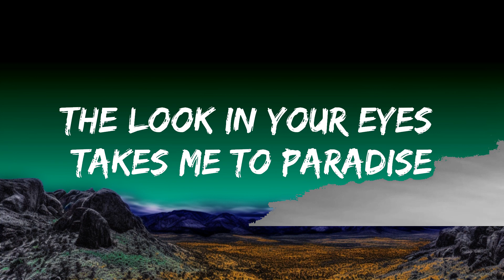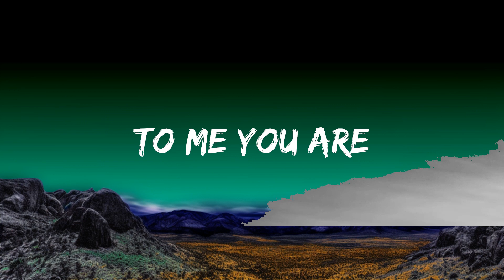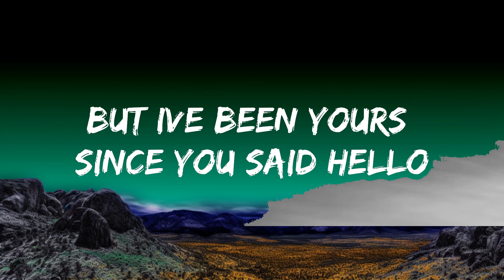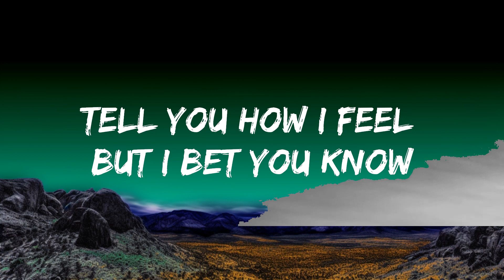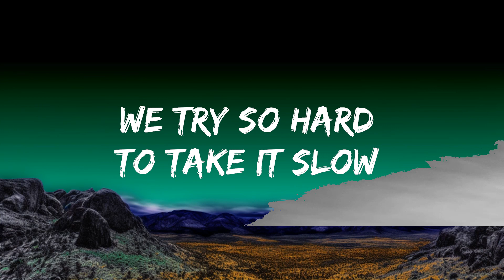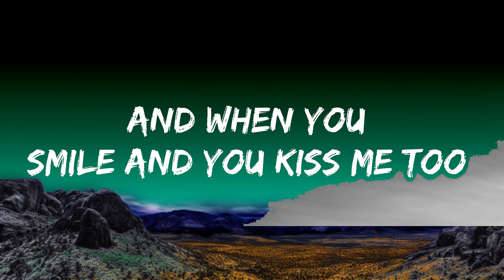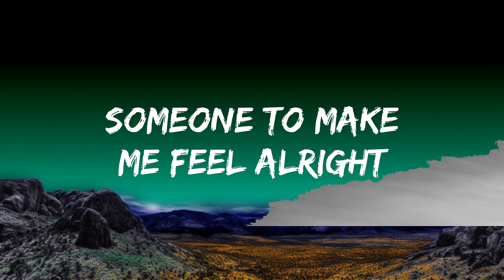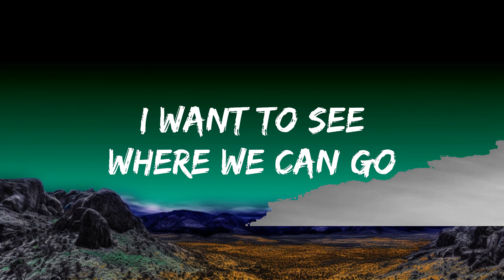Lucas Larvenz - Everything (Lyrics) [7clouds Release] | The World Of Music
🎤 Lyrics: Lucas Larvenz - Everything

We meet less than a week ago
I want to see where we can go
We try so hard to take it slow
But i’ve been yours since you said xin chào
I already care I already know
That your the first boy that’s felt like home
Don’t think I can take it If you hit the brakes
Tell you how I feel but I bet you know

Fell in yêu at the first text
Been dreaming of you since we meet
Looking for someone my type
Someone to make me feel alright
And baby I know it’s you
I need this to last through June
No this ain’t a summer fling
To me you are everything

I fall fast and then I get bored
So I backtrack and they get ignored
I’ve been waiting for someone so fascinating
Someone I can be thankful for
Everyday with you is a honeymoon
Didn’t know I’d feel so strong so soon
The look in your eyes takes me to paradise
And when you smile and you kiss me too